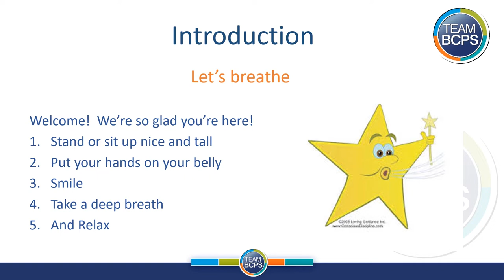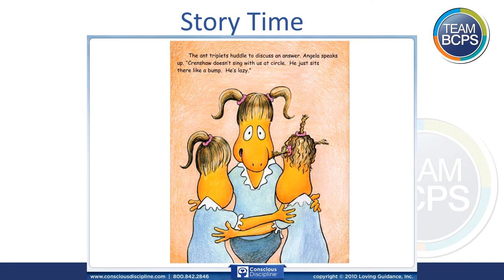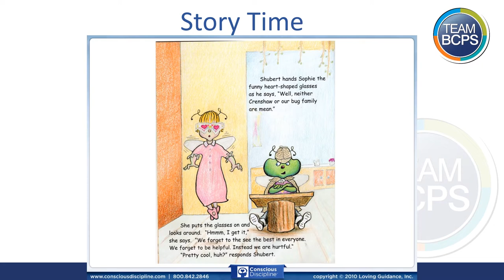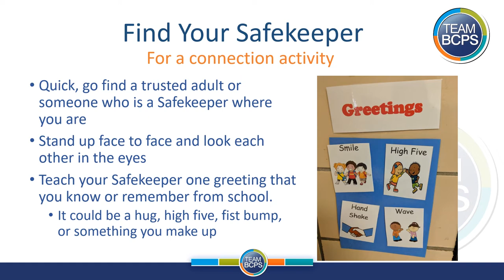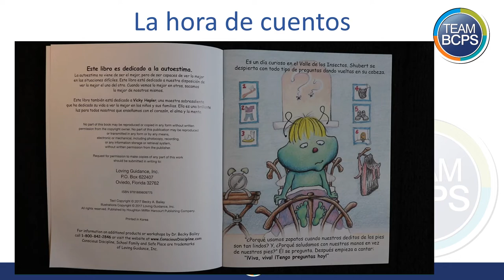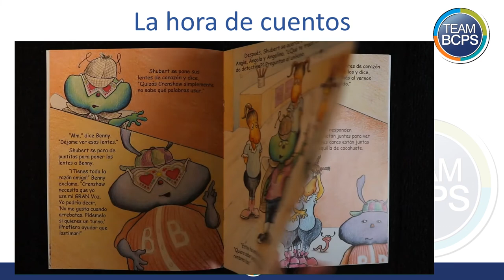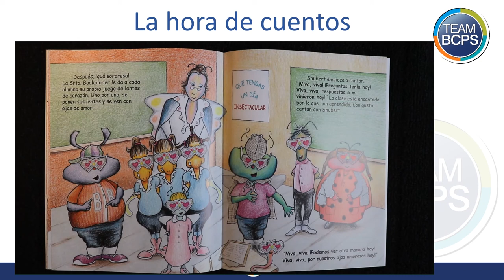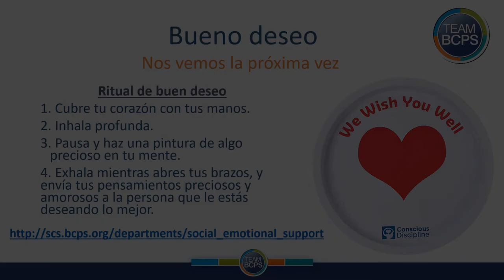BCPS Teacher Lessons - K-2 Conscious Discipline 5-8-20